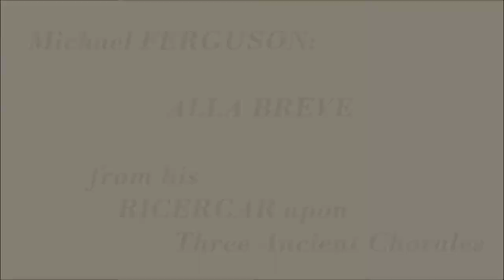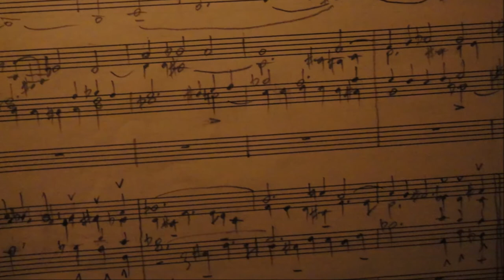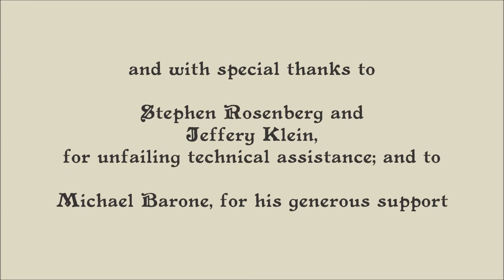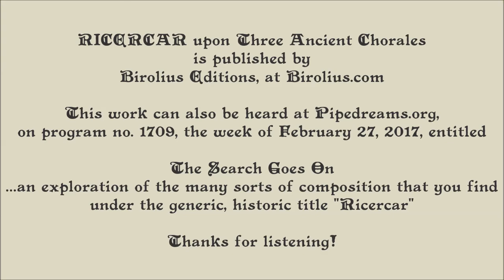Michael Ferguson: Alla Breve (from RICERCAR for organ)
Dedicated to Martin Baker, formerly Master of Music at Westminster Cathedral, London.  This is the third movement from Ferguson's RICERCAR upon Three Ancient Chorales, a canonic chorale fantasia that ends with a blaze of fanfare reeds over the 32' Bombarde.  This performance, by the composer, can be heard as well in complete performances of the RICERCAR on these other YouTube videos:
(featuring images by British artist Tom Walker, created in response to this work).

Bruce Bengtson performed this work in its recital premiere, May 3rd, 2017,  at Luther Memorial Church, Madison, WI:
(at 14 : 48, with the Alla Breve beginning at 19 : 48)

Ferguson's complete RICERCAR upon Three Ancient Chorales was also recently performed by Bill Chouinard in recital at St. Andrew's Lutheran Church (Mahtomedi, MN) on August 10th, 2017, at the  national convention of the Organ Historical Society.

This work was also featured at the end of a Pipedreams broadcast on American Public Radio, on program # 1709, of February 27th, 2017: